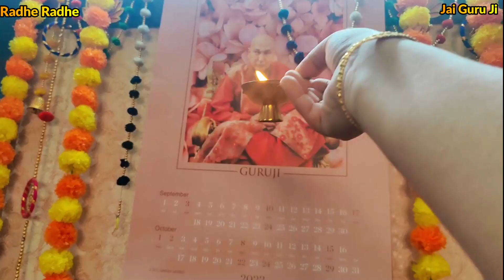Kanjak ashtami Pujan Vlog late ho gaya doston! Sorry! vlogs PV148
Triply Stainless Steel Kadai
KENT Triply Frying Pan 24 CM
Tap Cleaner Spray
Kitchen Bathroom Cleaning Brush
Whole Wheat Noodles
Artificial Palm Tree for Decor
Prestige Cooker 3 ltr
Patanjali Divya Gokhru Kwath
PATANJALI ARJUN KWATH
Plastic Drawers Set
You can also visit my other two channels: